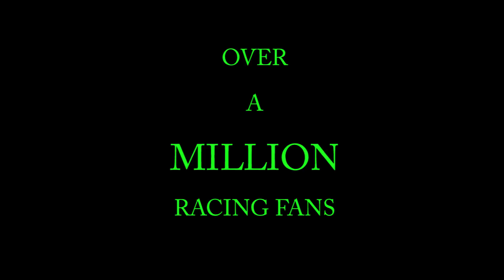CARGASM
An arcade racing game where fun meets the tarmac